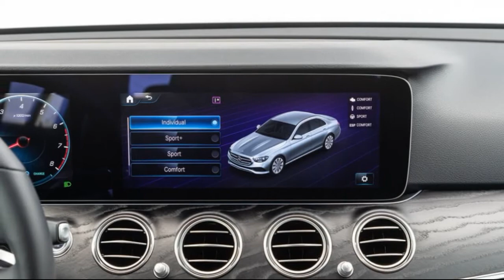2022 Mercedes-Benz E450 4Matic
2021 Mercedes-Benz E450 4Matic One-Year Review: Hello to a Family Friend
Will we still love our 2021 Car of the Year after 12 months?

Mercedes runs deep in my family. From my grandma's inimitable diesel S-Class—white with pink pinstriping—to the late-'80s E-Class  models my parents drove for years, I grew up road-tripping from their backseats. Later, I learned to drive in a 1988 300TE, the same wagon I'd taken naps in during long highway drives a decade earlier. Although my parents moved on to other brands, MotorTrend has a history of its own with the E-Class. We recognized the E-Class as our 1996 Import Car of the Year before experiencing the all-around excellence in the updated E-Class, our 2021 Car of the Year...